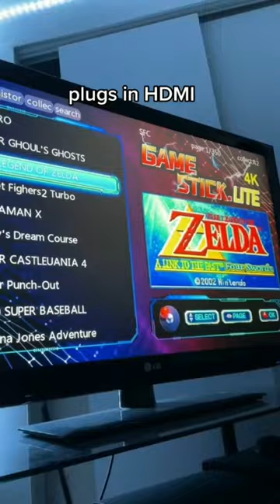10,000 Classic Games - 4K Retro Gaming Stick - Emulate Old Consoles & Games - Retro Game Console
🕹 4K Retro Gaming Stick 10,000 Games - Classic Games - Final Fantasy, Street Fighter, F4 Race, Donkey Kong - Add Any Games To The Emulated Consoles!!

10,000+ games on this HDMI stick!!!
RetroRush was able to gather literally all the classic games and put them together, it comes with the HDMI stick, 2 controllers and wiring to plug in play.